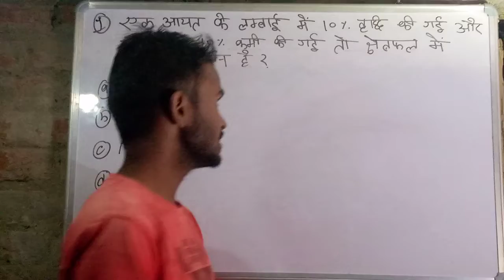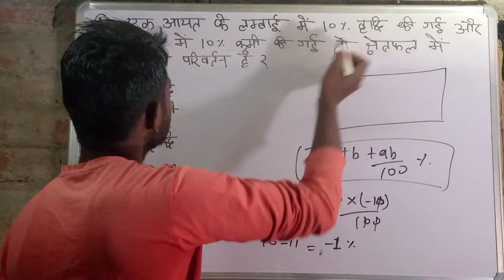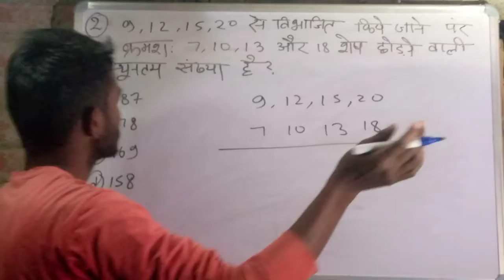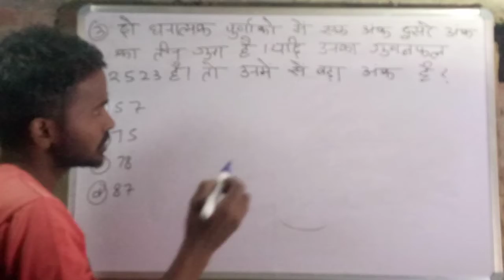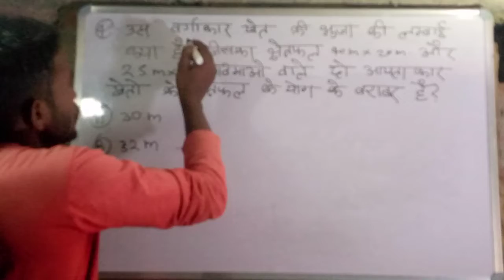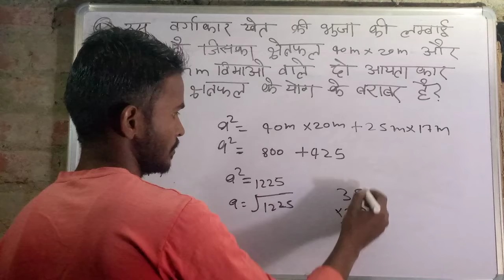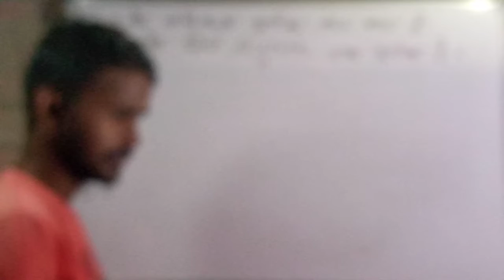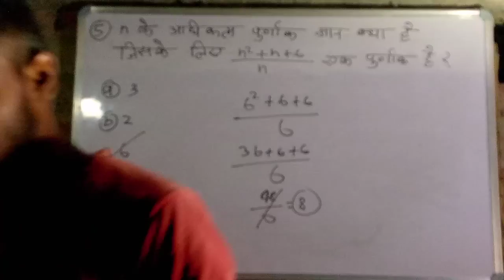ssc gd math | देखिये क्या पुछा गया था गणित से | @ JB Coaching Anil Sir